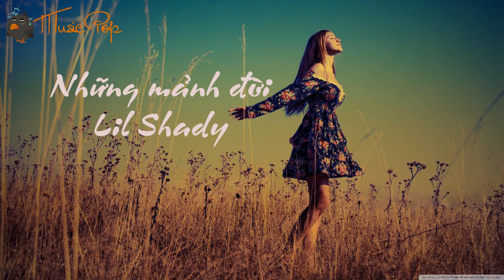Những Mảnh Đời - Lil Shady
Video Những Mảnh Đời - Lil Shady
Các bạn sẽ được xem những video nhạc trẻ, nhạc rap, nhạc remix, nhạc hay, nhạc rap buồn, nhac rap hay nhat, nhạc rap buồn và tâm trạng, nhạc trẻ hay, nhạc vpop...